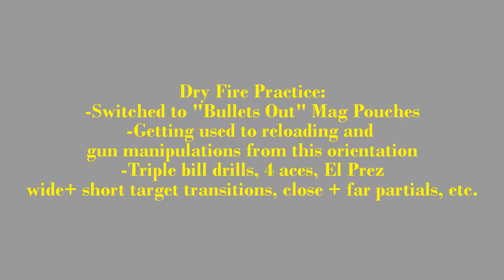Dry Fire Training With "Bullets Out" Mag Pouches...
I made the recent switch from Ghost mag pouches to Double Alpha Academy mag pouches. With this change i also am going to try running them "bullets out" orientation for the time being to see if i can get more consistent on reloads and reloading on the move. I just felt really inconsistent when gripping and inserting mags with the bullets froward pouches over the last couple of weeks and especially in my match 2 weeks ago. Loving these DAA racer mag pouches so far!